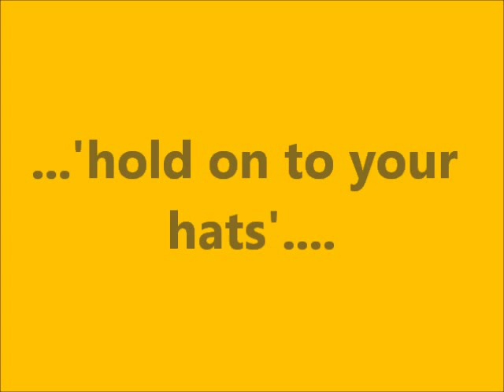Transfer Deadline Day Sky Sports News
Bit of an oul' fart and bored to death with the inane ramblings of Sky Sports News and their reporters dotted all over the land, outside club training grounds, reception areas at the stadia and running after players, agents and managers alike with microphones peering into the window of a 4x4 Landrover? Tired too of the obvious potential for the internet to crash, with fan based message forae and the like all reacting to each passing rumour of players in and players out! Oh for the days when clubs just went out there and bought a player! At any time of the season. None of this modern day nonsense, with "Transfer Deadline Day" now seemingly a highlight of the season for some! The beattification of Jim White and his yellow tie, everything that is wrong with modern day football. Well, according to my sources anyway. so, here we go, it's that time of the year again, time to "hold onto your hats. " The clock is ticking.